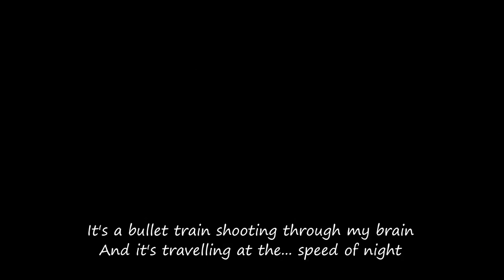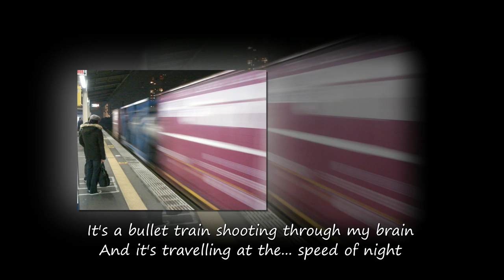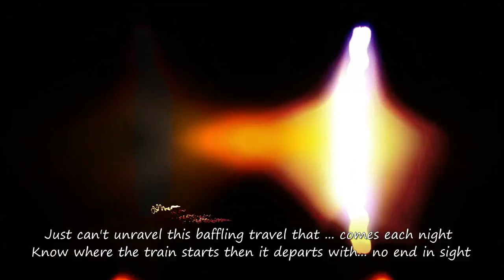Bullet Train by Melvin F Goddard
INTRODUCTION
The train now departing from platform somewhere
Is the overnight bullet train to platform nowhere
VERSE 1
I'm always dreaming my life is screaming by... on a train
But never knowing where I am going... drives me insane
Just see buildings flashing by
Blurred station's names caught in each eye amidst
A high speed stream
Then suddenly I'm there, but where
I've journeyed on a one-way ticket dream
CHORUS
It's a bullet train shooting through my brain
And it's travelling at the... speed of night
It's a bullet train discharged within my brain
Killing time but always in... the zone twilight
It's a bullet train let off into my brain
Like roulette russe... the end's indefinite
VERSE 2
It's so frustrating and aggravating what... does it mean
This dream's confusing and so bemusing where... have I been
REPEAT CHORUS
VERSE 3
Just can't unravel this baffling travel that ... comes each night
Know where the train starts then it departs with... no end in sight
REPEAT CHORUS
ENDING
The train now arriving at platform nowhere
Is the overnight bullet train from platform somewhere